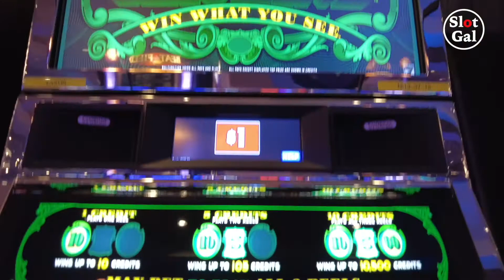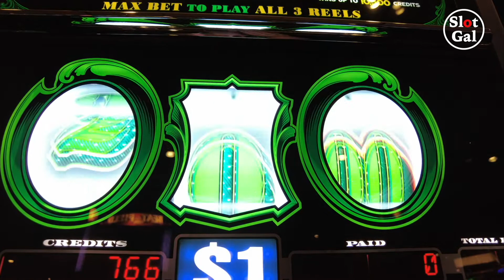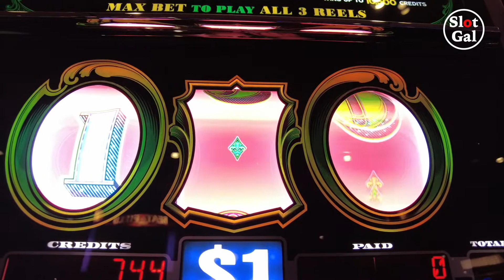♠CASH MACHINE - FUN SLOT PLAY ENTERTAINMENT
SLOT PLAY ENTERTAINMENT.  See how I did playing just two minutes!

Hi there.  I like to entertain myself by playing slot machines.  I have won a couple of nice hand pays but have no videos!  So, I thought I would try "sharing the fun" with you guys.  I hope to eventually meet youtube's minimum qualifications for livestream.  This way I could include YOU in my videos!